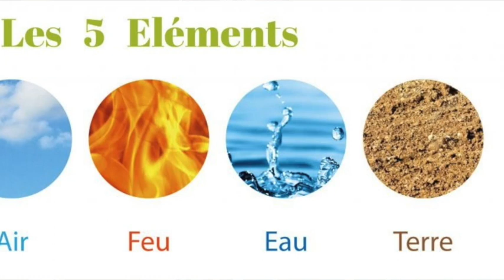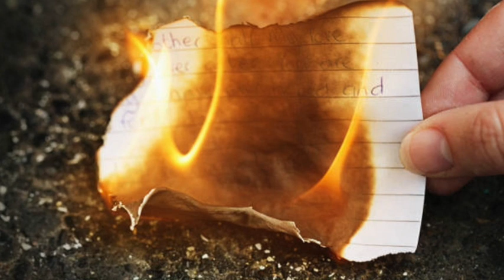Anne Givaudan : Wesak 2022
Extrait du Robin des Bois de mai 2022